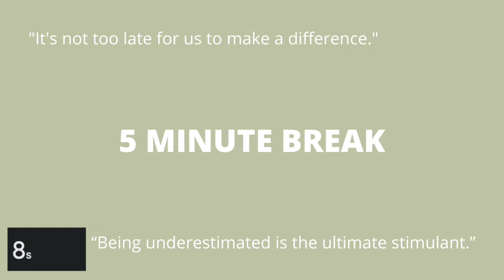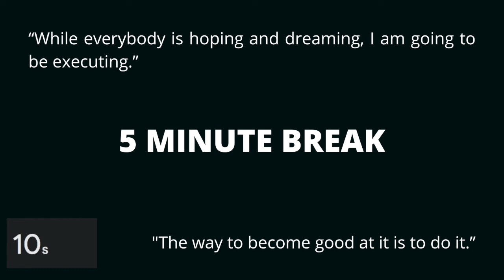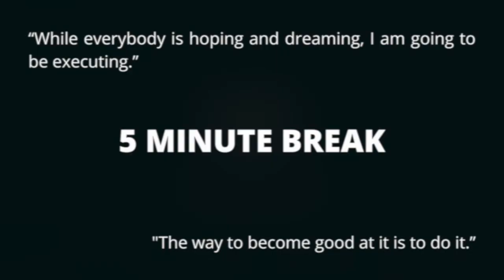[1-HOUR 25/5 POMODORO] Thai Instrumental Playlist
Hi! This is a 25/5 pomodoro playlist with instrumentals only of Thai Artists’ songs.

“Music can maximize learning and improve memory.”